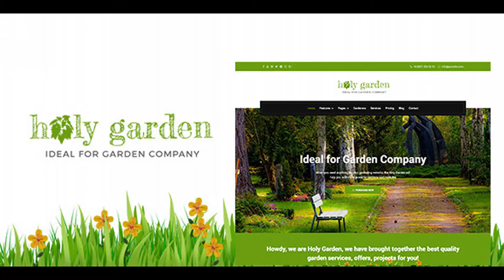Holy Garden | Landscaping Gardening Lawn Responsive HTML Template | Themeforest Website Templates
The Holy Garden is a creative and beautiful gardening, landscaping, lawn responsive site template coded with Bootstrap 4 framework. The Holy Garden comes with a custom homepage design layout, custom color schemes and 25 valid HTML files. The design is very elegant and modern, and also very easy to customize with 1170px grid. We hope so you will feel happy with them. Holy Garden suitable for landscaping sites, lawn sites, garden sites, gardener portal system sites, bbq sites, construction, firewood, flowers, ecology, lumberjack, shop and similar websites. Build your own garden shop site with our awesome shopping pages! We build single gallery pages, grid, filterable, list style blog, fullwidth lists blog, custom pages, creative and modern color schemes and much more. Please check more information below; Holy Garden Features Custom Build Color Schemes (Easy to Change) Awesome CSS3 Effects MEGA MENU SUPPORT Boxed Version Bootstrap 4 Framework HTML5 & CSS3 Technology 25 Valid HTML5 Page Templates 100% Responsive Layout Design Retina Display Ready Social Media Friendly Search Engine Optimization Google Fonts Usable Awesome Font Icons Included Detailed Documentation 24/7 Ask Questions via Email, Twitter and much more… Credits Stock photos not included to the .zip

download Holy Garden | Landscaping Gardening Lawn Responsive HTML Template | Themeforest Website Templates and Themes